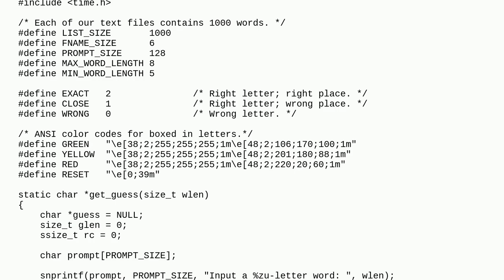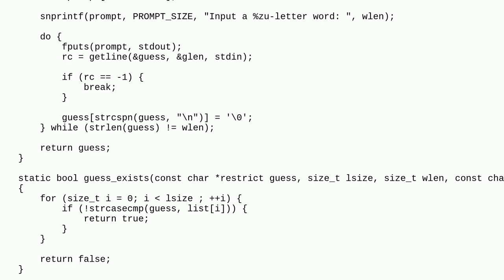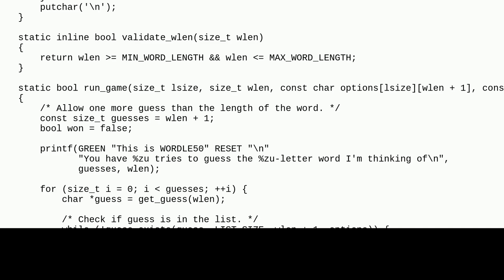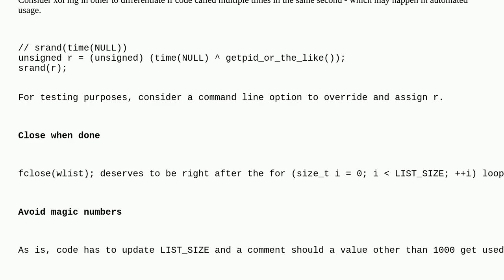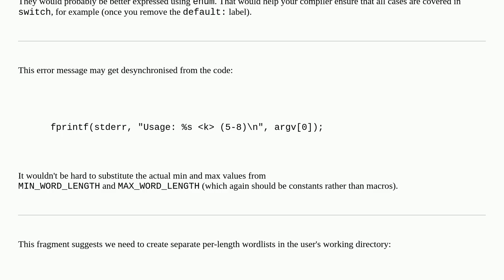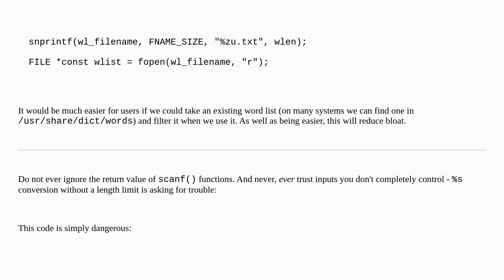Codereview: Wordle50 - A Command-Line Word Game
Wordle50 - A Command-Line Word Game

A special thanks goes out to the awesome community

  c wordle